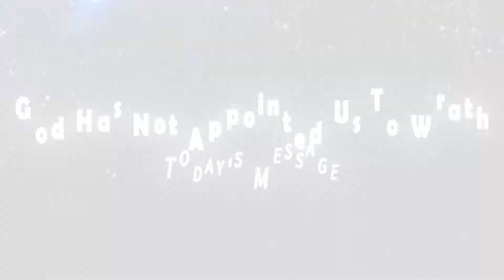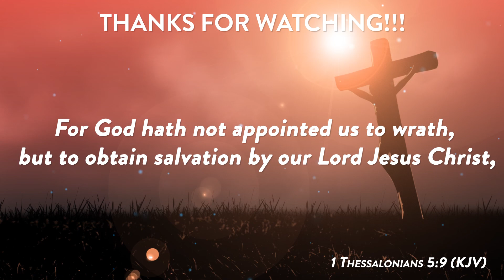God Has Not Appointed Us To Wrath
Faith Alive Internaional Ministries